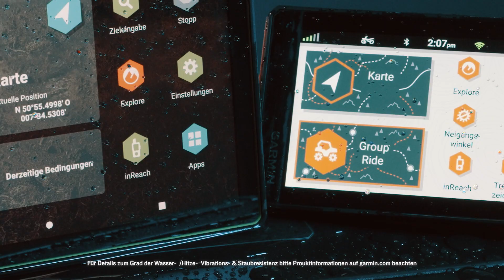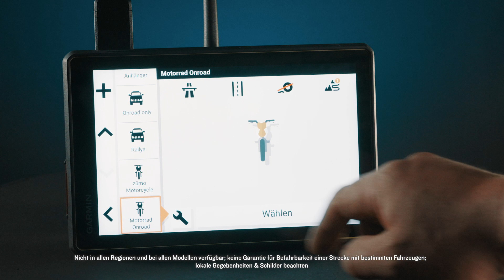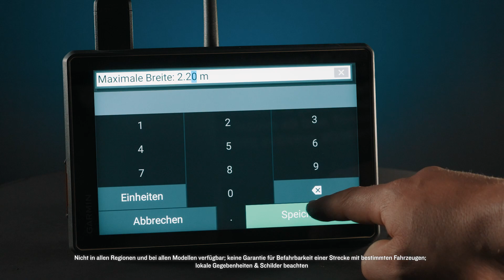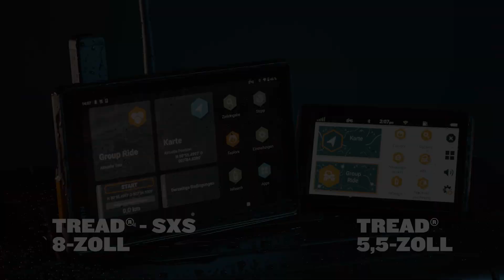Tread® SxS Edition - Entdecke das Unbekannte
Entdecke das Unbekannte mit der  Serie an Tread®-Satellitennavis für jedes Terrain. Der Tread SxS ist ein robustes 8-Zoll-Powersport-Navi mit Group Ride Tracker, damit du mit Freunden bei Offroad-Abenteuern Spaß haben kannst. Es umfasst alle Karten, um auf dem richtigen Weg zu bleiben, und bietet die notwendige Kommunikationstechnologie, um unterwegs in Verbindung zu bleiben. Der Tread kann in extremen Gelände, Temperaturen und Wetter genutzt werden.